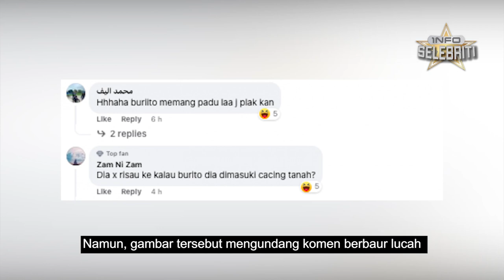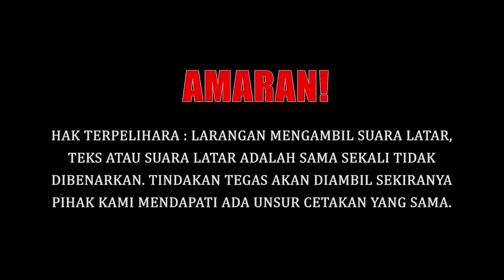SITI SALEHA PAKAI SKIRT PENDEK TERIMA KOMEN LUCAH??